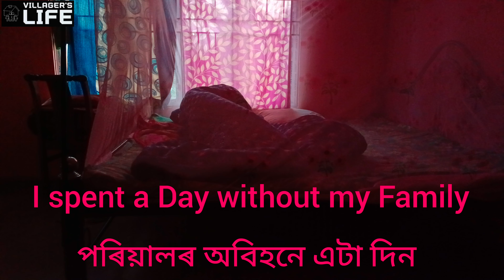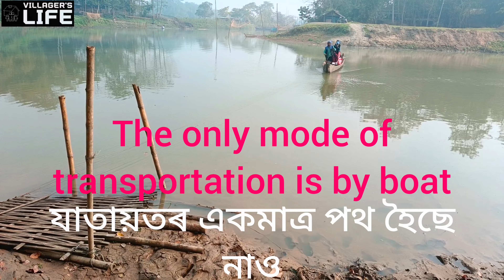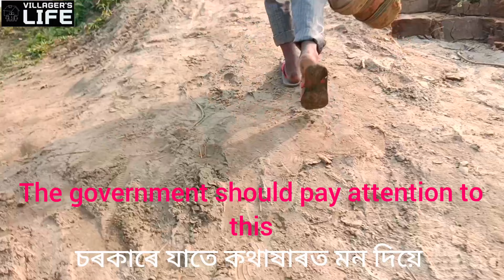A day without my Family, পৰিয়ালৰ অবিহনে এটা দিন।। villagerslife villagerslifempb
A day without my Family,
it's hard to spend time alone without loving one.
I spend the day, you can watch this video. how can I manage it.